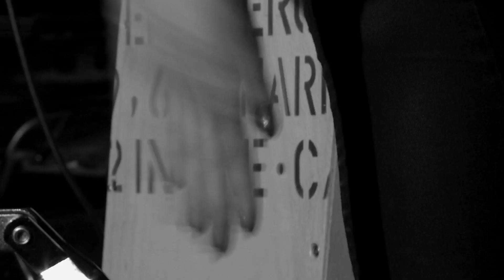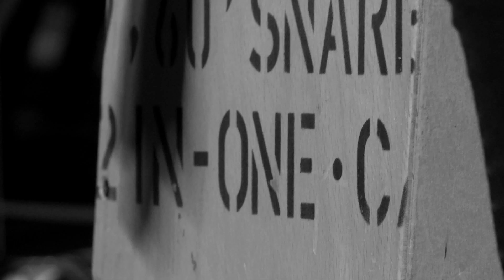Pohlmann - Atmen (live bei TV Noir)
Pohlmann live bei TV Noir, dem Wohnzimmer der Songwriter.

Tex führt als Moderator im Heimathafen Neukölln in Berlin durch die Musik-Talk-Show TV Noir. Im Juni 2013 zu Gast auf dem Sofa waren Pohlmann und Mine.